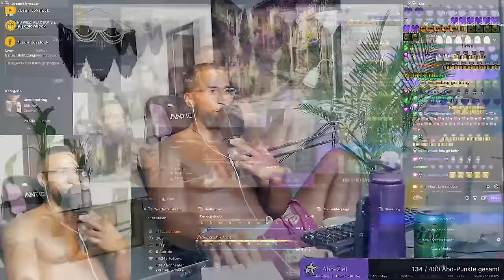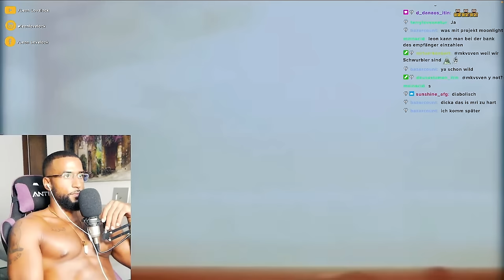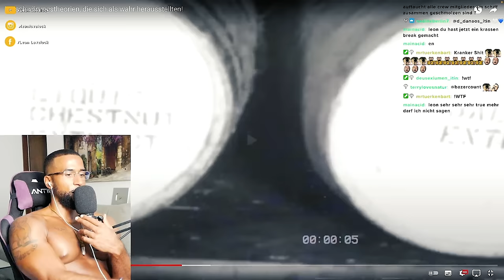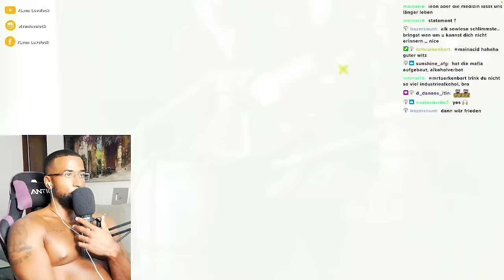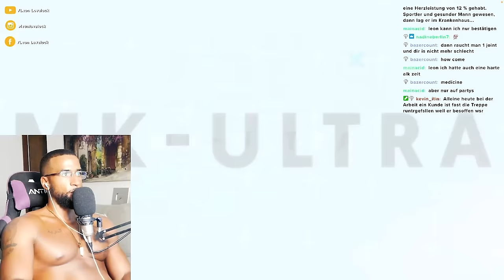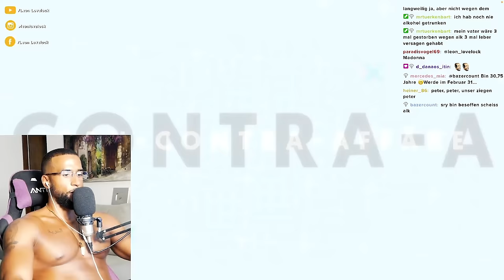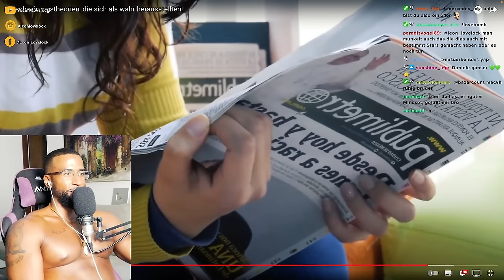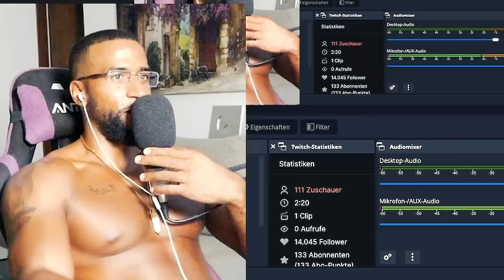VERSCHWÖRUNGSTHEORIEN DIE WAHR GEWORDEN SIND! 😱 [DOKU] REACTION - Leon Lovelock